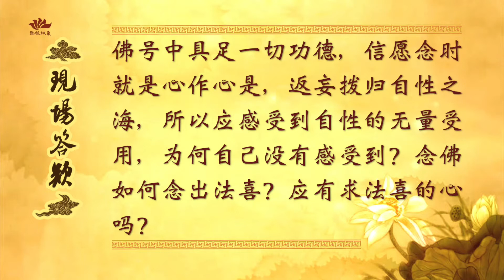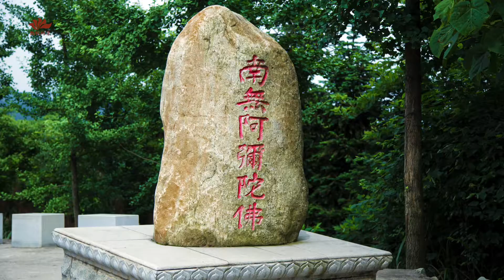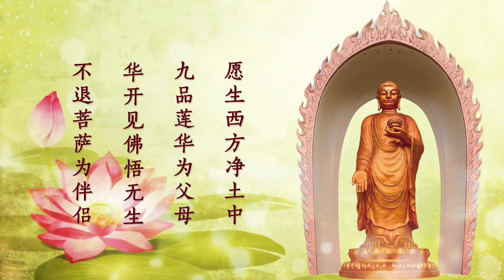【微視頻】答疑解惑 第33集 -廬山東林寺大安法師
附錄問題：
問：佛號中具足一切功德，信願念時就是心作心是，返妄撥歸自性之海，所以應感受到自性的無量受用，為何自己沒有感受到？念佛如何念出法喜？應有求法喜的心嗎？